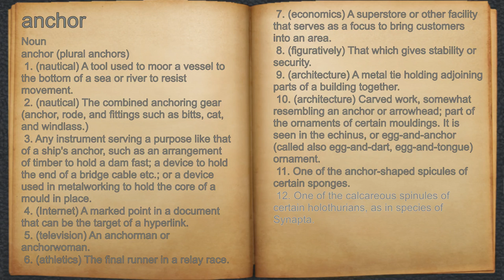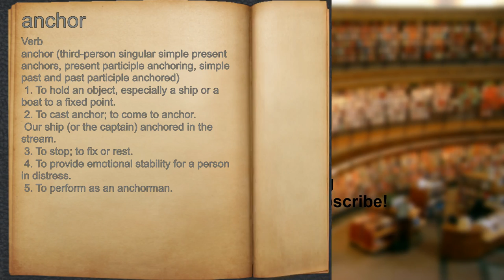What does anchor mean?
A spoken definition of anchor.

Intro Sound:
Typewriter - Tamskp